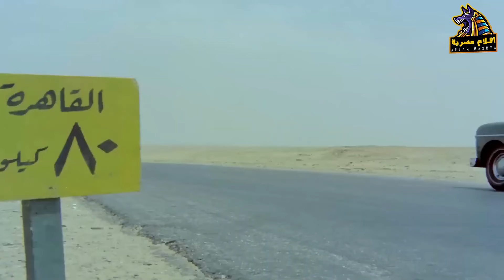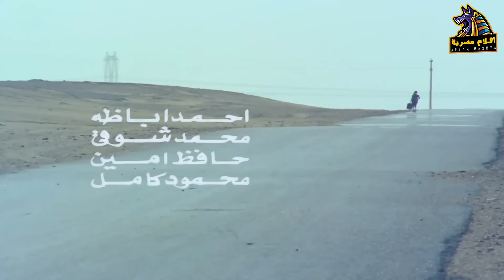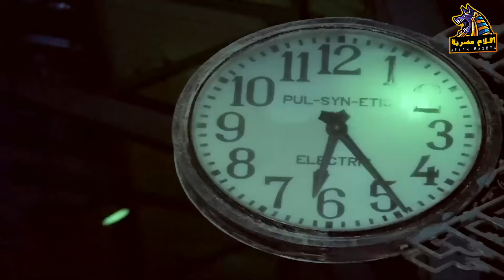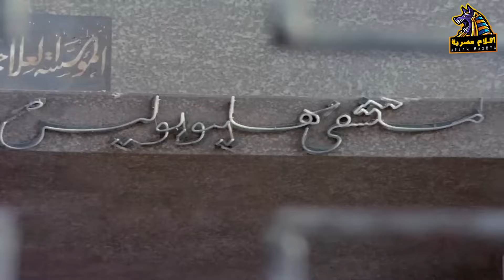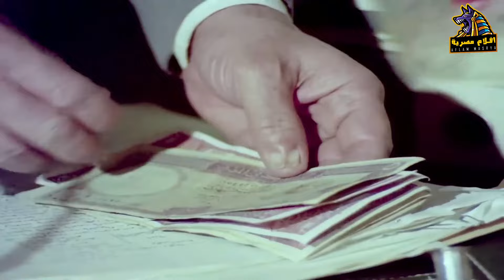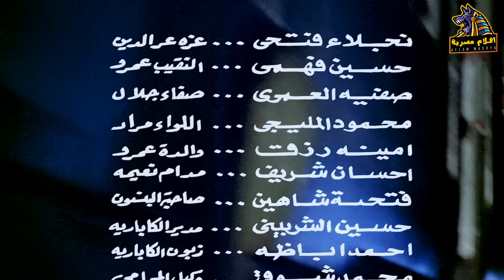فيلم لا وقت للدموع | للكبار فقط | جودة عالية